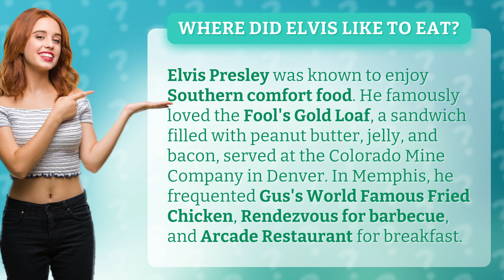Where did Elvis like to eat?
Elvis's Favorite Eats Revealed • Elvis's Eats • Discover Elvis Presley's favorite Southern comfort food spots, including Fool's Gold Loaf, Gus's World Famous Fried Chicken, Rendezvous BBQ, and Arcade Restaurant!